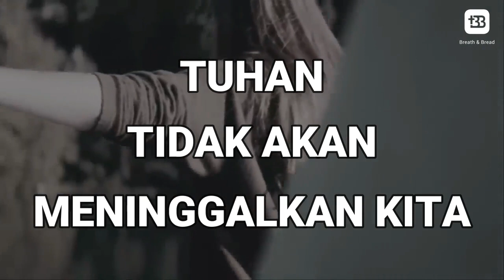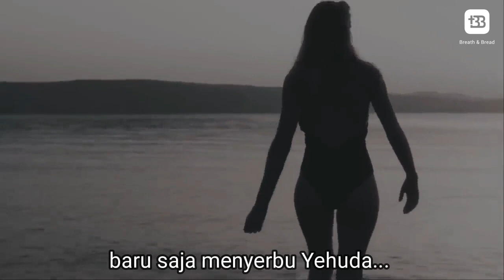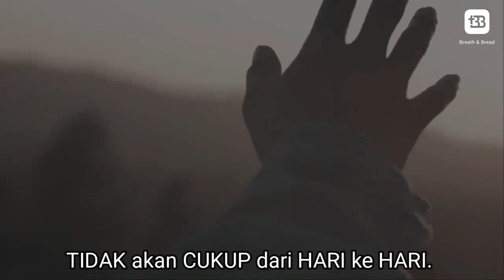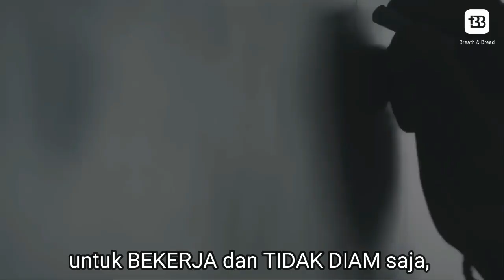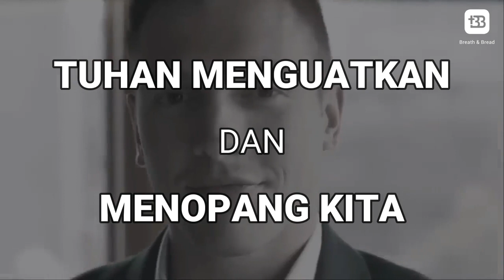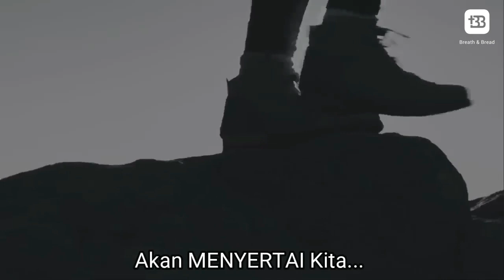Janji-Janji Tuhan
Perkataan yang baik bisa membangun seseorang. Perkataan yang jahat bisa menghancurkan seseorang. Itulah sebabnya perkataan itu sangat kuat pengaruhnya, terutama kata-kata motivasi hidup yang bisa sangat powerful. Sekarang bayangkan, jika kata-kata motivasi hidup itu datang dari Tuhan sendiri. Hebat bukan? Motivasi dari Tuhan berbeda dengan motivasi dunia, ajaran dunia bisa berubah-ubah bahkan berkontradiksi. Sebaliknya Firman Tuhan sudah pasti kebenarannya bahkan berkuasa untuk membangkitkan jiwa kita.